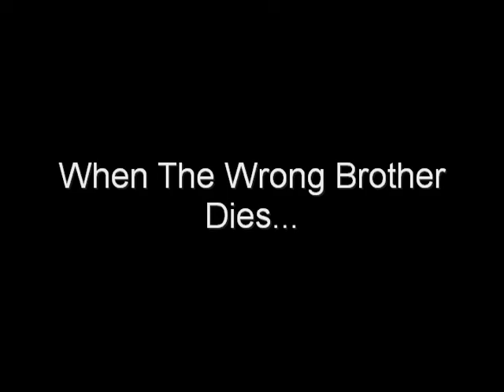Branching Rivers of the Heart Trailer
Trailer of my new thriller, drama starring me, and my sister.